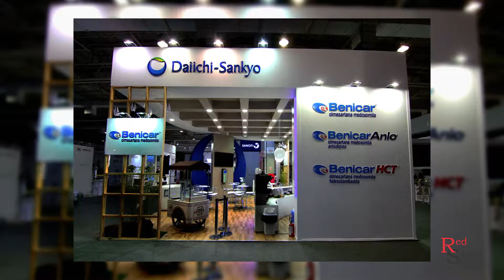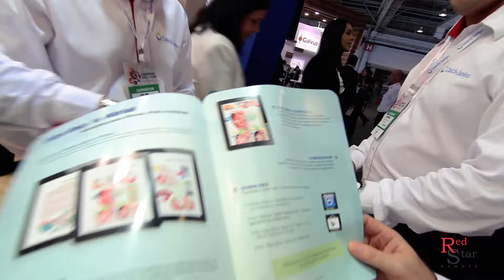SOCESP 2016 RS DAIICHI 01